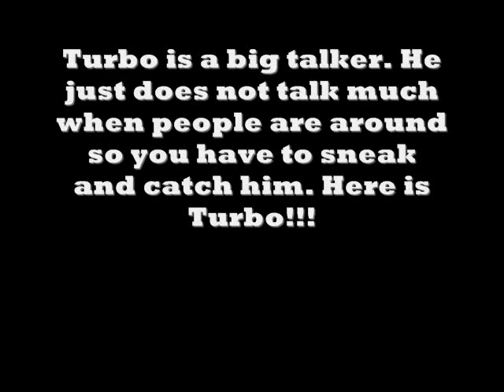Turbo The Talking Macaw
This is Turbo. He is a blue and gold macaw. My husband adopted him from a parrot rescue club. He is a very funny guy. He only like my husband . There will be plenty of video's to follow we have eight talking parrots. Let me know what you guys think. if your in the kansas city area. So here ya go enjoy!